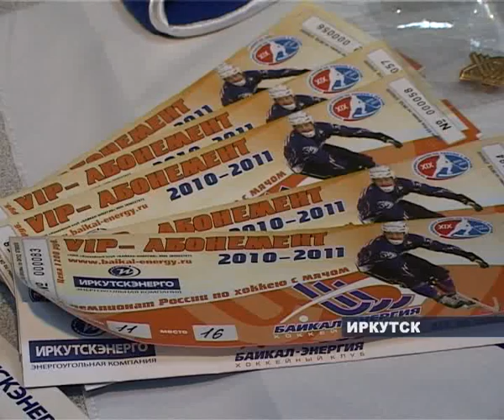БЭ с болельщиками